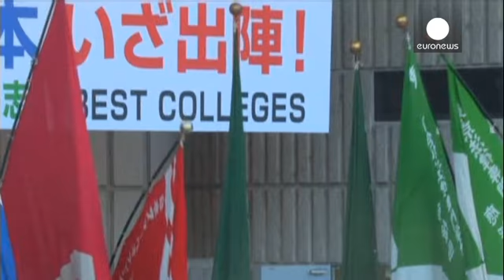اعتراض دانشجویان ژاپنی به مشکل کاریابی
بیش از 700 دانشجوی ژاپنی روز چهارشنبه در اعتراض به مشکل...

بیش از 700 دانشجوی ژاپنی روز چهارشنبه در اعتراض به مشکل کاریابی در این کشور در توکیو تجمع کردند.

دانشجویانی که در سال آخر تحصیل به سر می برند می گویند در صورتی که نتوانند در فصل کاریابی، شغلی بیابند تمام سال را بیکار خواهند ماند.

شیه ایتو، دانشجوی 19 ساله می گوید: «در ژاپن، همه دانشجویان همزمان دنبال کار می گردند بنابراین واقعا به این بستگی دارد که چقدر سریع کار گیرتان بیاید ولی این خوبی را هم دارد که خود را به چالش می کشیم.»